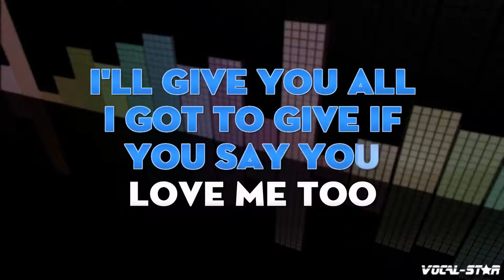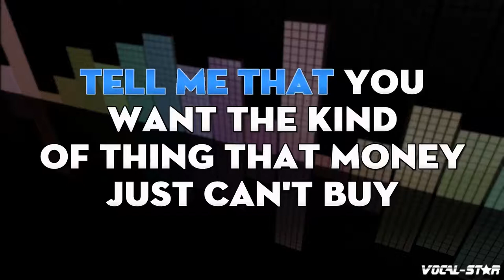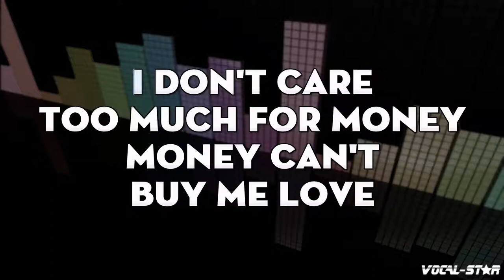Beatles - Can't Buy Me Love (Karaoke Version) with Lyrics HD Vocal-Star Karaoke